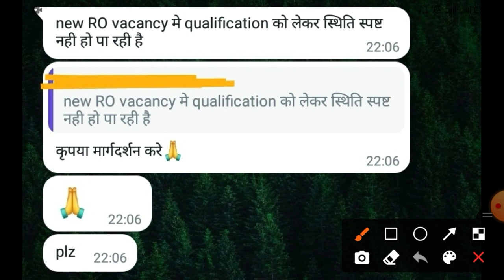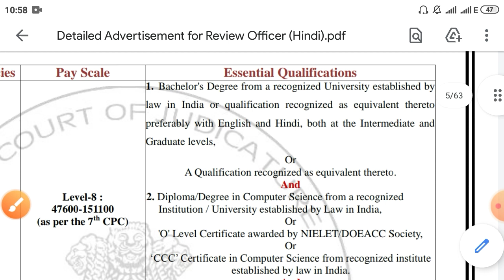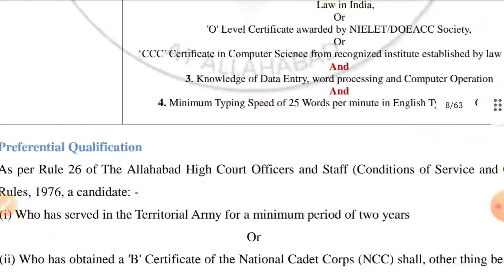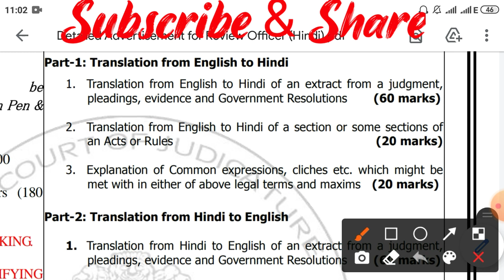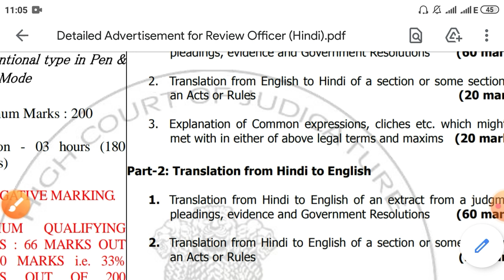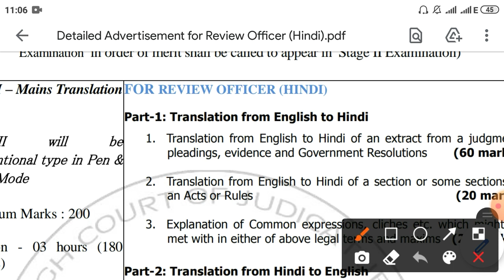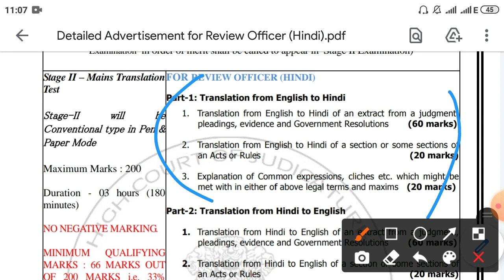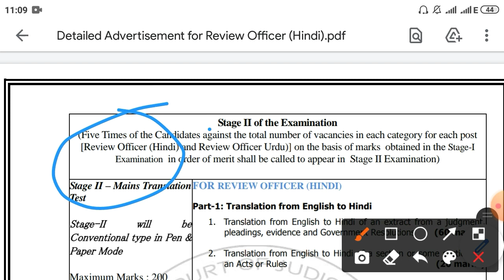Allahabad High Court Jobs | AHC RO (Hindi) 2021 |Educational Qualification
Jai Hind.